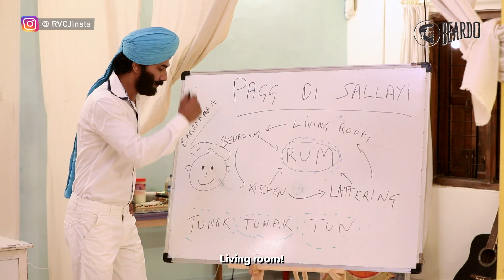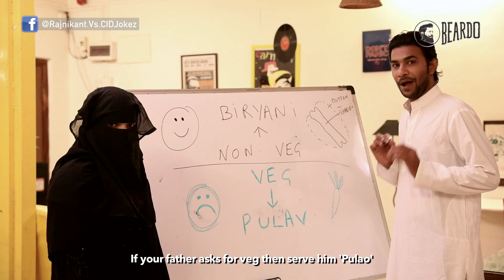Different Guests IIn India Ft. Kartik Aaryan & Kriti Kharbanda | RVCJ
We all have one problem in common, RELATIVES/GUESTS!!
While some Relatives/Guests are good and inform about their visit to our house, while others do not care to tell you about their visit and the number of days they would stay at your place.
This short video is a description to all such GUESTS who visit you suddenly and annoy you every minute with some or the other thing.
Watch the video and do share it with your GUESTS INN INDIA too!!

Powered by BEARDO For Men

Credits:
Written & Directed by: Gibran Noorani
Produced by: RVCJ Digital Media Entertainment Pvt. Ltd.
Edited by: Lavesh H Rampurkar
Production Manager: Ashwin Salunke
Art Director: Rohan Pawar
DOP: Saurabh Padwal
Subtitles & Voice Over by: Alisha D’silva

Cast:
Kartik Aaryan
Kriti Kharbanda